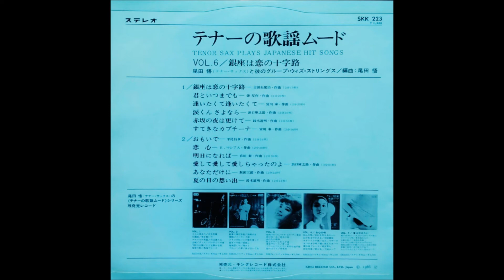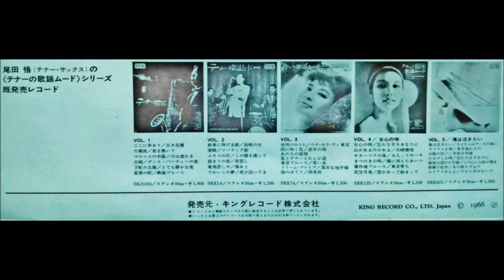尾田悟 「明日になれば」（ザ・ピーナッツ） ムード・テナー・サックス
「テナーの歌謡ムード VOL.6」
Tenor Sax Plays Japanese Hit Songs

尾田悟と彼のグループ　ウィズ・ストリングス
編曲：尾田悟

キングレコード株式会社　SKK - 223　1500円
1966年